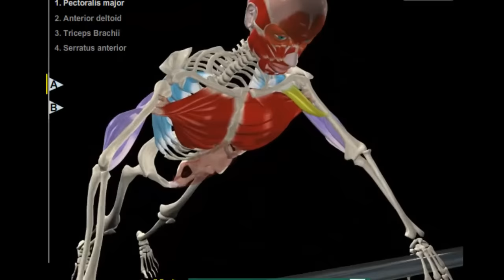What Muscles Do a Push Up Use?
A dynamic visual resource that makes musculoskeletal anatomy and kinesiology easier to learn, remember and understand. Get an inside look at the human muscles in motion with more than 400 unique animations and video clips.

3D Anatomy of the Muscular System
3D Anatomy of the Skeletal System
3D kinesiology and Anatomy of Movement

All About Strength Training
Anatomy of Strength Training, Exercise Encyclopedia, 3D Musculoskeletal Anatomy, and more - All in one Visualization Tool.

This visualization tool creates complete visual integration between the various fields of strength training using multimedia tools.

250 Strength Exercise Videos
Anatomical analysis of each strength training exercise
Interactive 3D anatomy of the muscular and skeletal systems
Kinesiology: 3D analysis of body movements
Test and Principles of workout theory
Strength and Endurance workout methods
Strength Training Workouts Programs
Exercise physiology with unique animations